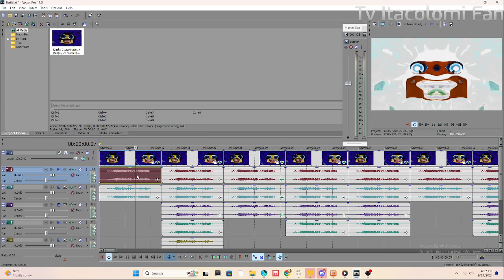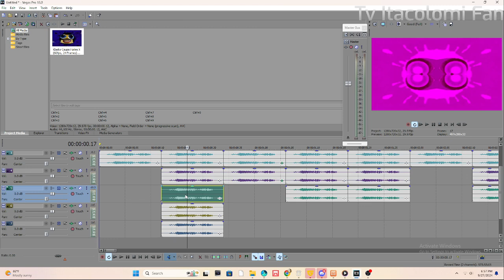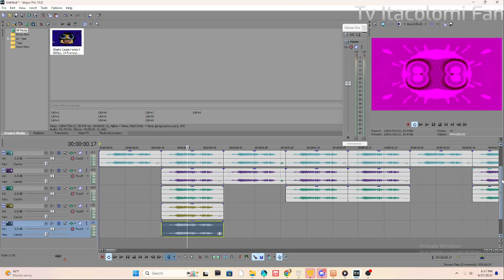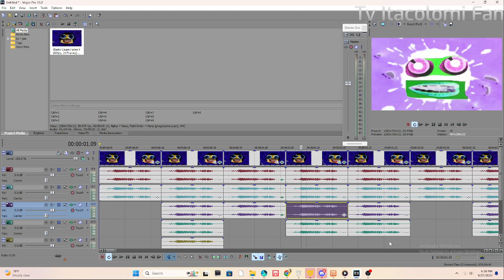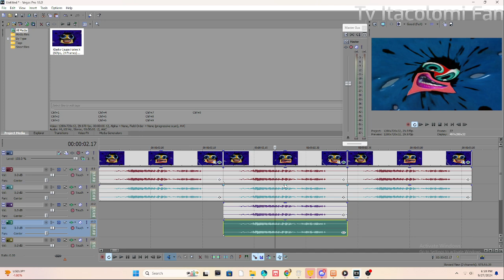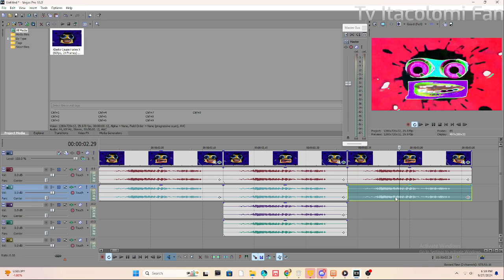htm my g majors 13-20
the instructions is in the vid